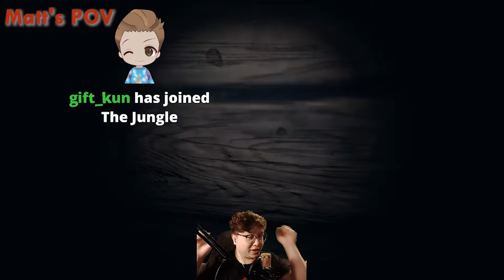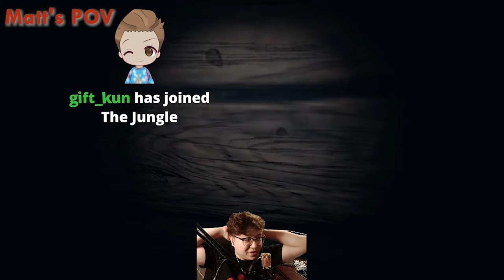Richie Richie Robinson a COLD BLOODED KILLER | Phasmophobia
Watch out for Richie, who coming after you!